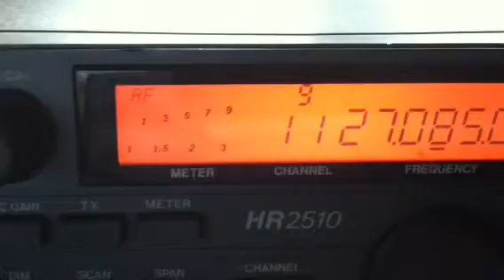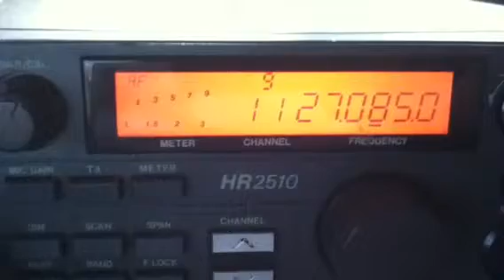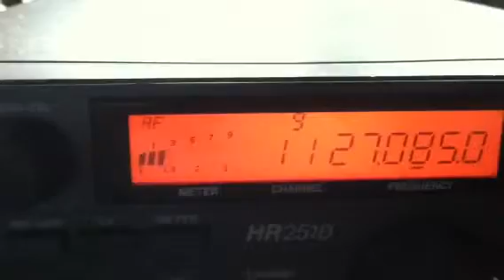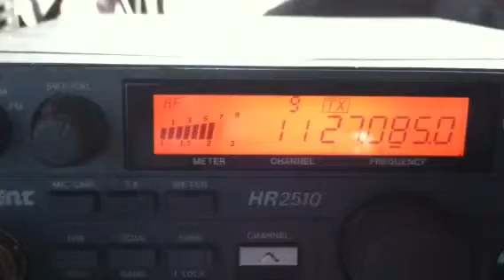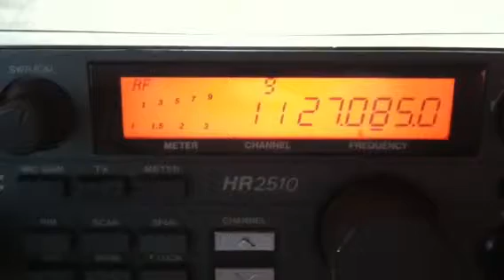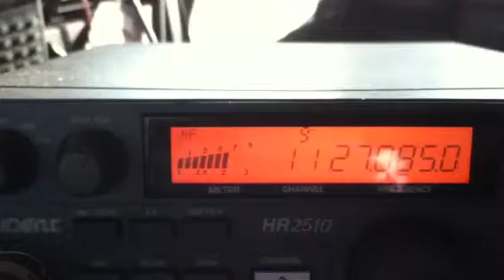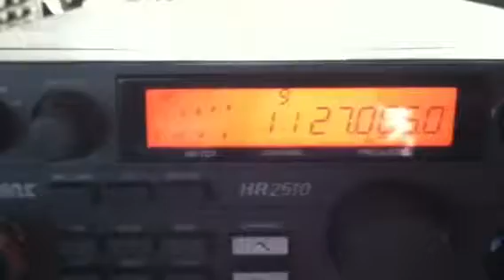CB skip-local 270 (Maui), 808, 016 (BoomBoom) Aust., Delta 13, LocalBoy (Honolulu), 2510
11June11   skip-local   Hawaii-Honolulu-Maui-DownUnder,